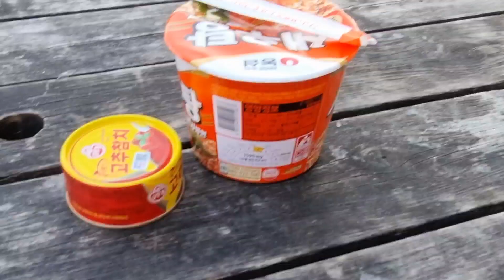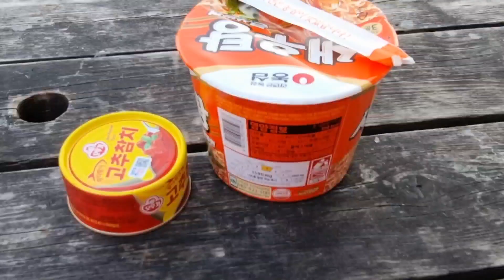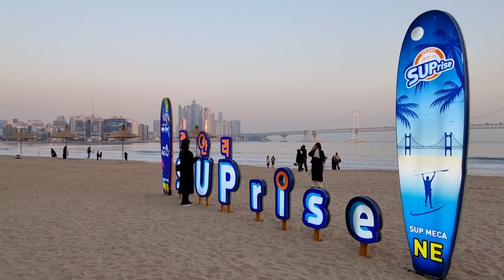부산 광안리ㆍ안철수 대통령 후보